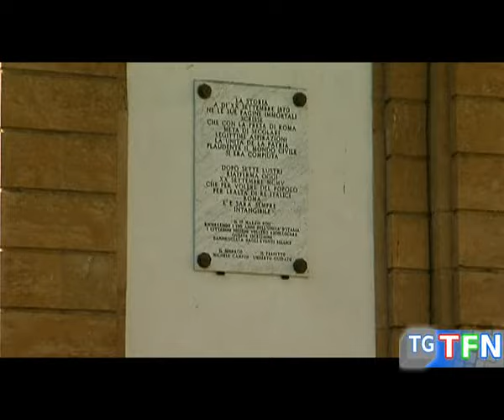A.A.A. esperti gratis cercasi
Pubblicato il bando per la ricerca di esperti a titolo gratuito